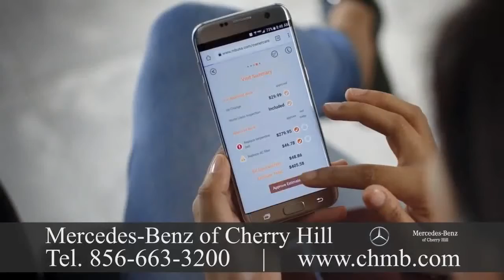Mercedes Benz Dealership Allenwood, NJ 545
Mercedes Benz Dealership Allenwood, NJ